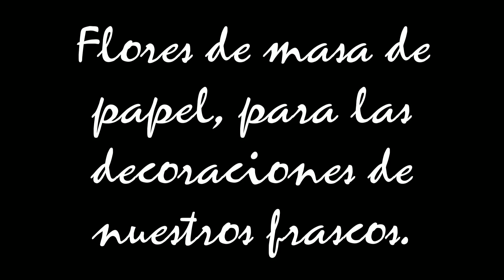✅BOTES de CRISTAL que seguro tienes en CASA MANUALIDADES STREET te regala estas FABULOSAS IDEAS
5 ideas con tarros de cristal. Hola soy Kathy y esto es Manualidades Street, hoy te voy a enseñar a hacer 5 manualidades con tarros de cristal son trabajos muy fáciles y que además lleva pocos materiales, de esos que tenemos en casa. Gracias por haber llegado aquí y por quedarte conmigo, deja un pedacito de ti con un 👍y tu comentario, sabre que has leído esto porque te hare esta pregunta. ¿Qué puntuación le das a estos trabajos?, besitos.